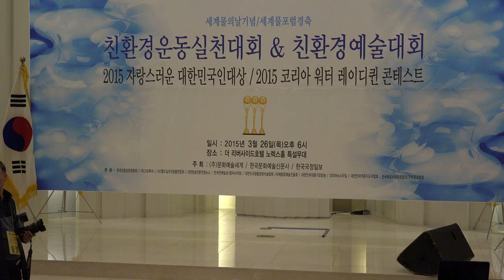친환경 예술대회-리버사이드호텔_영상감독 이상웅-2015.03.26. C0027